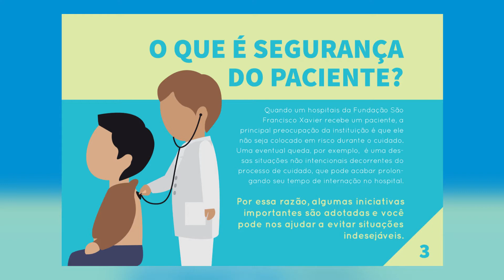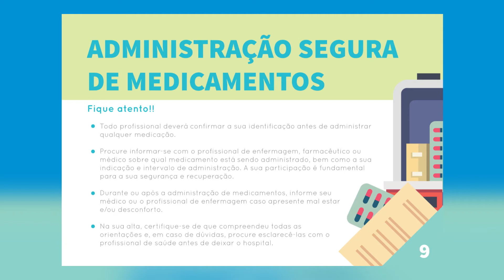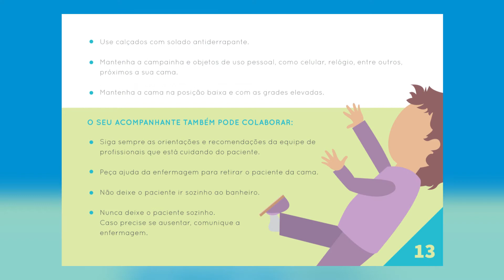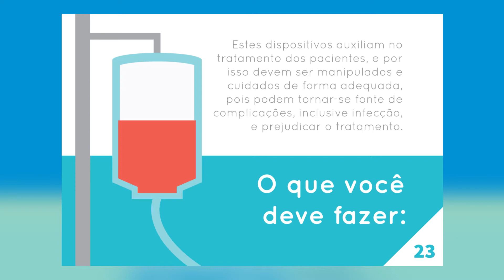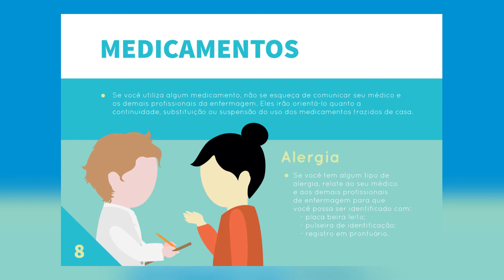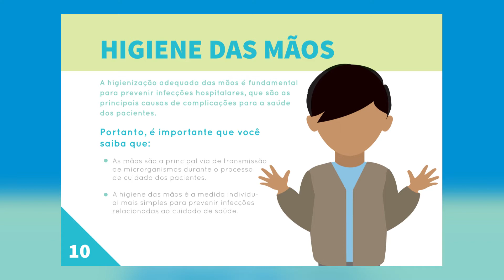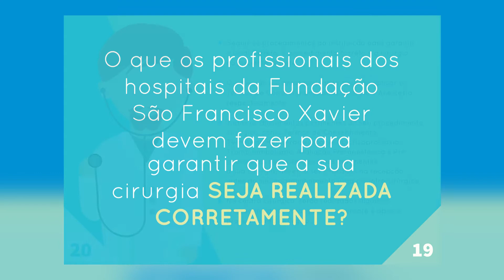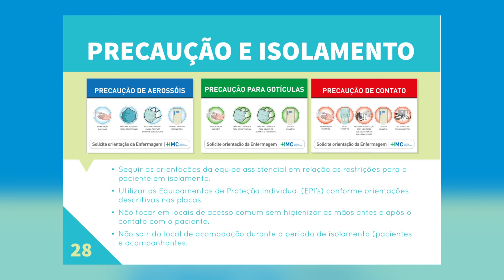Saúde e Atitude - Ana Rosa HC